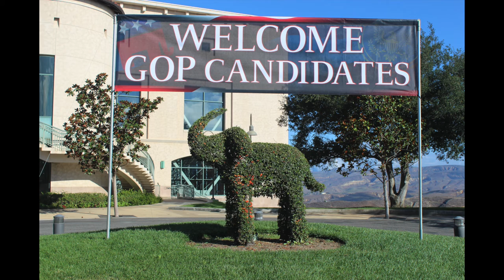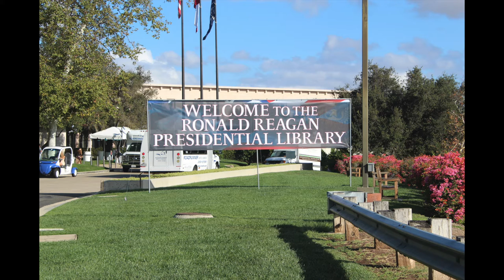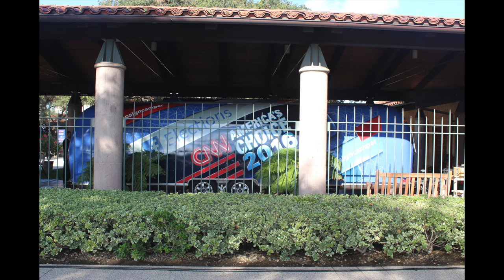Behind The Scenes Of The CNN Reagan Library Debate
Behind the scenes photos from the Reagan Presidential Library in Simi Valley, CA.